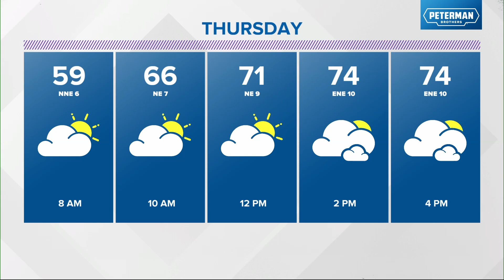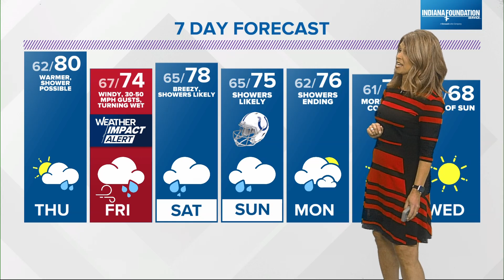Live Doppler 13 Forecast | 5:30 p.m. update, Sept. 25, 2024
13News meteorologist Angela Buchman is tracking a dramatic weather pattern change on Friday due to Hurricane Helene.